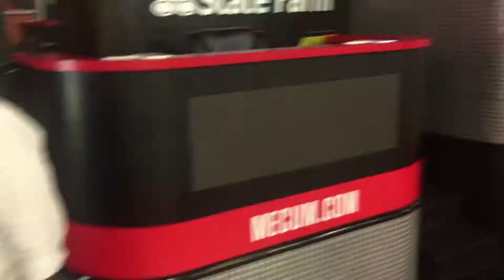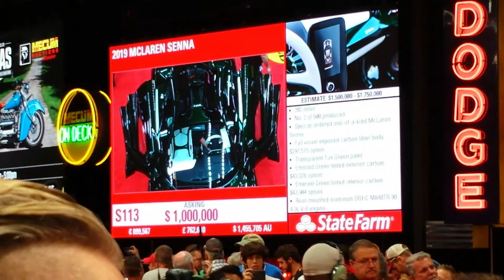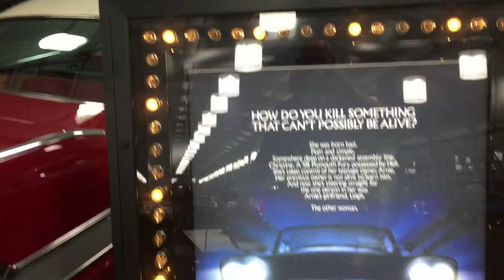We Went to the Mecum Auction!!!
We went to Kissimmee, Florida to the Mecum classic car auction.  It was amazing!  So many cars!  So little time!  We had a blast!